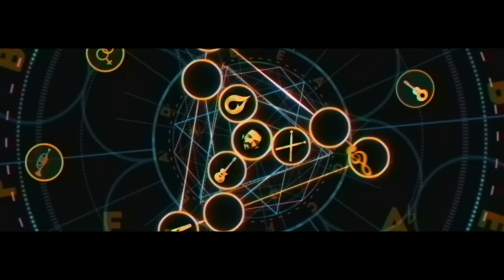Nile Rodgers, CHIC - Sober ft. Craig David, Stefflon Don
Sober featuring Craig David and Stefflon Don

Producer: John Bannister
DOP: Ben Magahy
Editor: Martin Craswell
VFX: Aislinn Clifford
Colourist: Paul Dimond